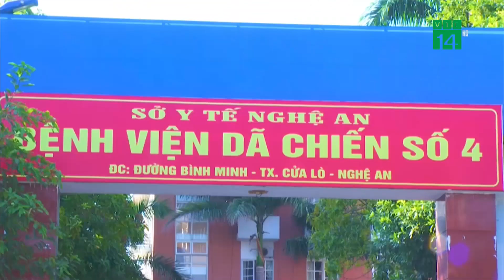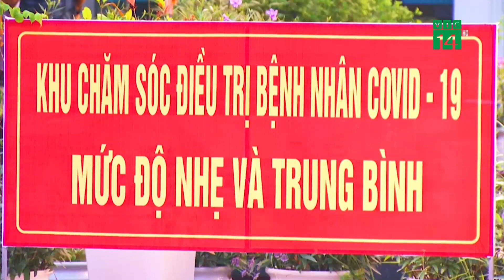Nghệ An lên kịch bản điều trị cho 5.000 bệnh nhân Covid-19 | VTC14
VTC14 | NGHỆ AN LÊN KỊCH BẢN ĐIỀU TRỊ CHO 5.000 BỆNH NHÂN COVID-19
 Trong khi đó tại Nghệ An, hiện dịch bệnh covid-19 hiện vẫn đang diễn biến rất phức tạp, mỗi ngày tỉnh này ghi nhận hàng chục ca nhiễm mới. Đến nay đã có hơn 1000 bệnh nhân, để chủ động trong công tác phòng chống dịch bệnh, tỉnh Nghệ An đã xây dựng kịch bản thu dung, điều trị cho 5000 bệnh nhân nhiễm Covid-19.